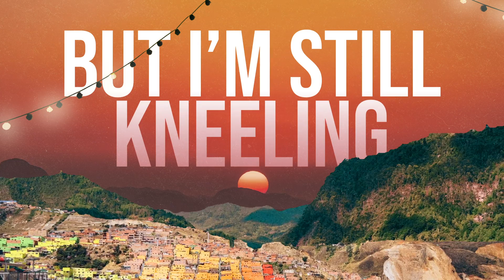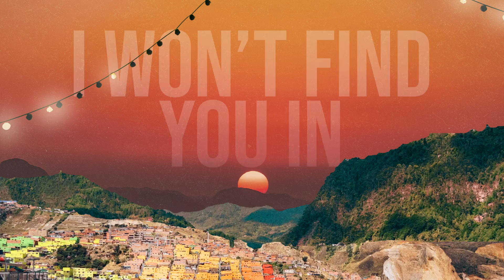Atch, Treetalk - Rhythm Of My Mind (Chill Edit) [Official Lyric Video]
🎵 Stream "Atch, Treetalk - Rhythm Of My Mind (Chill Edit)"

Lyrics for "Rhythm Of My Mind (Chill Edit)"

VERSE 1
I won’t find you in the river
Does it wash my sin away
They you will deliver
But I’m still kneeling here to pray
For a sign, a whisper Your name in the sky Something even a flicker I’m here standing by

CHORUS
No, I won’t find
I won’t find you
I won’t find
I won’t find you in the rhythm of my mind

VERSE 2
I won’t find you in the dessert Though I’ve taken peyote
I’ve climbed the highest mountain But I haven’t seen the face
Of no deity, no god I see
It eludes me still today
I’m searching for an open door But the questions still remain

sax house music | deep house sax | saxophone | saxophone🎷 | saxophone house | sax house 2023